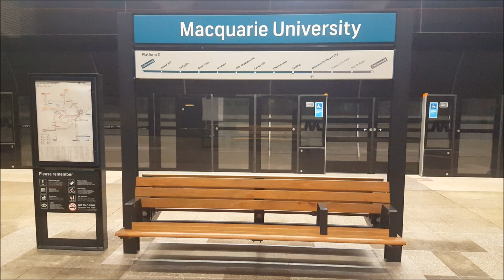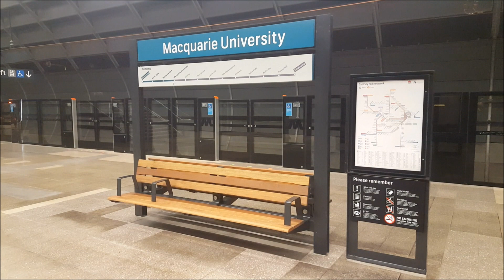Paul's Train Vlog 708: Macquarie University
Vlog 708

Macquarie University